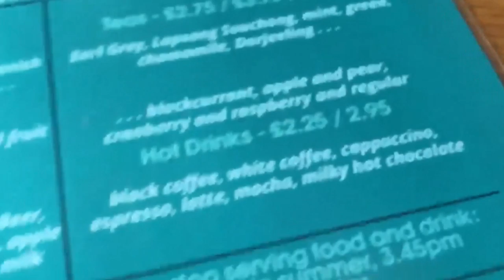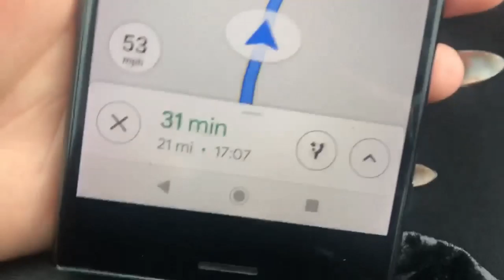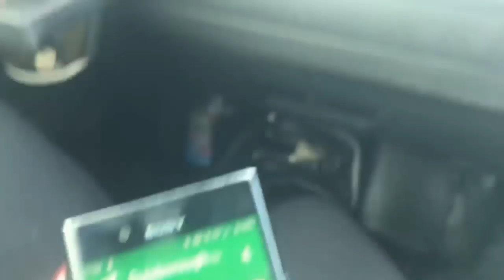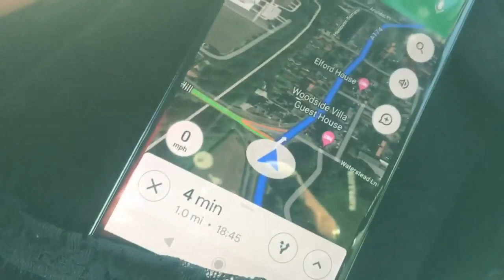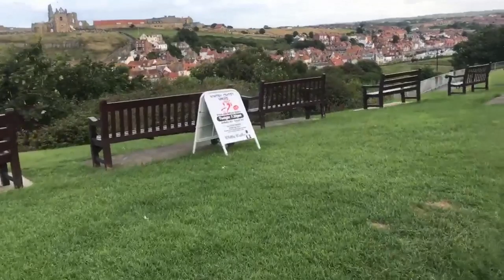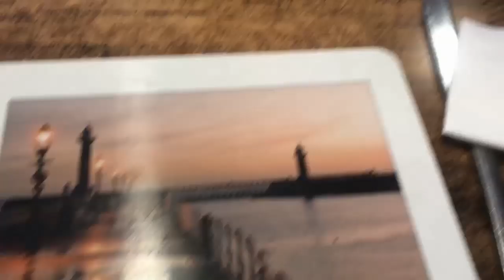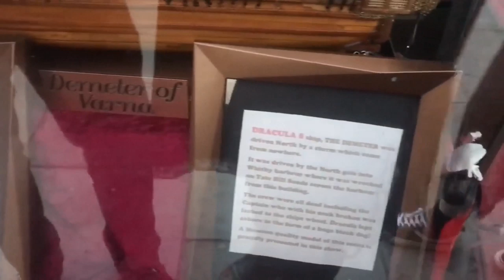Visiting Whitby - Wedding Week Vlog #7 : A Half Way Home Stop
I have decided to vlog this week as we are going on a family holiday to Scotland for my Auntie Lucy's wedding. This seventh vlog is of our half way home point: WHITBY. We had some amazing fish and chips!!

Purchase the YEAR OF THE BAT pin

↓OPEN ME↓ You can find me on...

If it is sunny where you are, I hope you are enjoying the shade!

🦇 YEAR OF THE BAT PIN

👻 A mess.